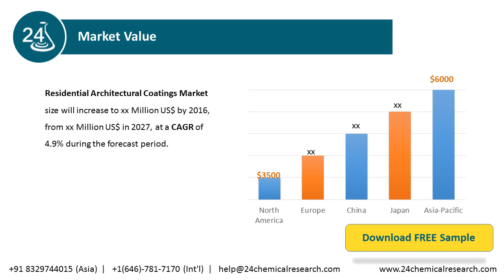Global Residential Architectural Coatings Market Research Report 2021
The Global Residential Architectural Coatings Market research report includes specific segments by region (country), by manufacturers, by Type and by Application. Each type provides information about the production during the forecast period of 2016 to 2027.